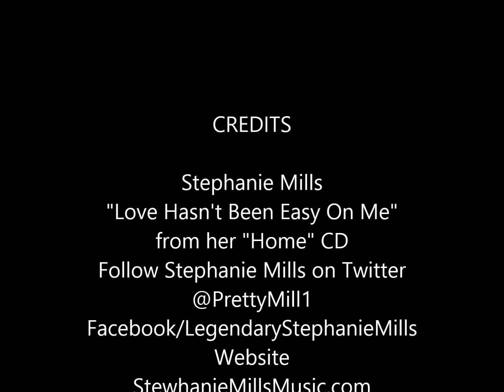Stephanie Mills "Love Hasn't Been Easy On Me" from her "Home" Lp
I Am Not The Owner Of This Video. Copyrights belong to their original owners.

My name is Antonio and I just love great music.